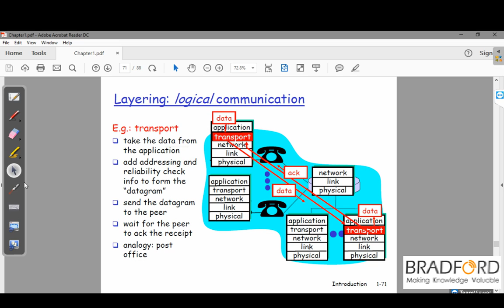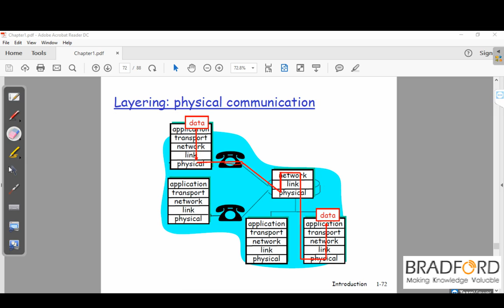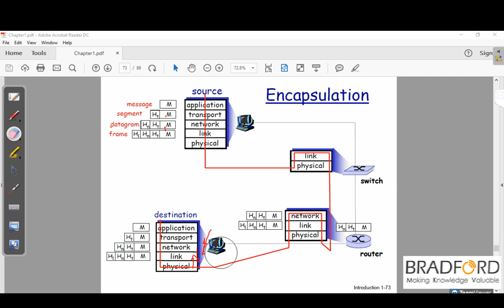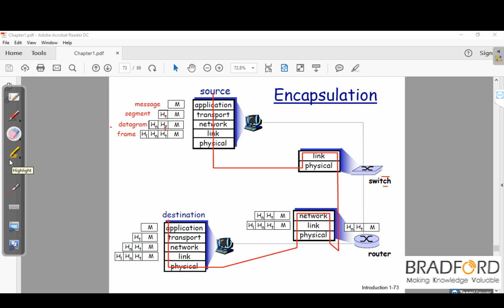شبكات الحاسوب - محاضره 7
مادة اساسيات شبكات الحاسوب - تشمل مقدمة عن مكونات الشبكة الرئيسية و مبدأعمل كل جهاز في الشبكة - برادفورد للتدريس اونلاين -
للاطلاع على المادة